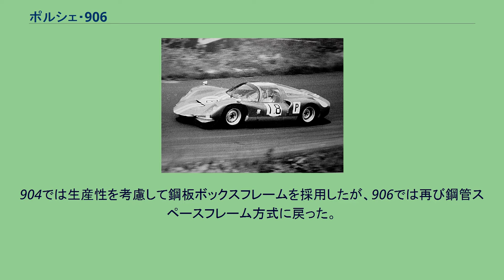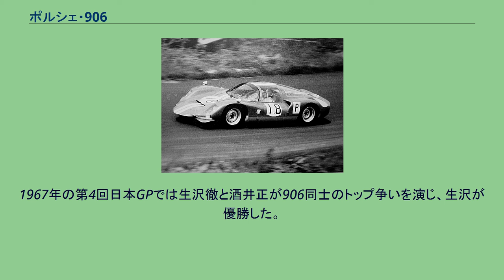ポルシェ・906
ポルシェ906（Porsche 906 ）は、FIA規定のグループ4に合わせて作られ、1966年にデビューしたレーシングカーである。
別称カレラ6（Carrera 6 ）。
1966年にグループ4スポーツカー（年間生産50台）を対象とした国際スポーツカー選手権が新設された。
2リッター以下クラス (S2) のタイトルを獲得するため、フェルディナント・ピエヒ率いる技術陣はポルシェ初の純レーシングカー906を開発した。
ホモロゲーション取得用の量産型52台はワークスのほかプライベートチームにも供給された。
エンジン仕様の異なる13台は、生産義務のないグループ6スポーツプロトタイプ用とし、国際マニュファクチャラーズ選手権2リッター以下クラス (P2)にエントリーした 。
なお、先代904の6気筒バージョンが906と呼ばれていたため、当車はおもに「カレラ6」の名で市販されていたが、のちに前者を904/6、後者を906とする形が一般化した。
904では生産性を考慮して鋼板ボックスフレームを採用したが、906では再び鋼管スペースフレーム方式に戻った。
1965年のヒルクライム用マシン、オロン・ヴィラール・スパイダーが原型となった。
ブレーキやサスペンションは904のものを受け継いだ。
タイヤホイールは15in。
全FRP製のボディは、904同様フェルディナント・アレクサンダー・ポルシェがデザインしたと云われるが、実際には関与していない。
フロント部分はボンネットの高さを抑え、フェンダーのアーチを強調するデザインとなった。
ルーフは寸法規定の緩和により幅の狭い丸みを帯びた形状となり、大型ウィンドシールドと跳ね上げ式のガルウィングドアを採用した。
ル・マン24時間レース出場車はユノディエールの直線で最高速を伸ばすためノーズを延長し、リアオーバーハングを500mm以上延長したロングテールを採用した。
高速サーキット用のロングテールは後継モデルでも定番となった。
ジョー・シフェールが乗るポルシェ・906（1966年ニュルブルクリンク1000kmレース） 1966年のスポーツカー世界選手権開幕戦デイトナ24時間レースで実戦デビュー。
第4戦タルガ・フローリオからグループ4公認を得るが、以後ワークスは燃料噴射式のグループ6仕様を主力とした。
2.2リッター8気筒は信頼性が不充分なため、出場機会は少なかった。
タルガ・フローリオではウィリー・メレス/ヘルベルト・ミュラー組が総合優勝し、ポルシェが得意とするイベントで6度目の勝利を得た。
最終戦ル・マン24時間レースでは、総合1～3位を独占した7リッターのフォード・マークIIに続き、2リッターの906が総合4～7位を占めた。
4位のジョー・シフェール/コリン・デイビス組は排気量と走行距離から算出される性能指数賞 (Index of Paformance) を獲得した。
結果、目標通りグループ4スポーツカー選手権S2クラスを制覇。
グループ6マニュファクチャラーズ選手権でも、ライバルのフェラーリ・ディーノ206Sを抑えてP2クラスのタイトルを獲得した。
日本にはプライベーター用に3台が輸入され、各種のスポーツカーレースに出場した。
日本グランプリでは日本国産のプリンスR380（1967年は日産R380）と熱戦を展開した。
1966年の第3回日本GPでは滝進太郎が一時トップを走行するも、燃料補給のピットインでR380に逆転された（結果はリタイア）。
1967年の第4回日本GPでは生沢徹と酒井正が906同士のトップ争いを演じ、生沢が優勝した。
輸入代理店の三和自動車の資料によると、シャシーナンバーは滝が906-120、生沢が906-147、酒井が906-149である。